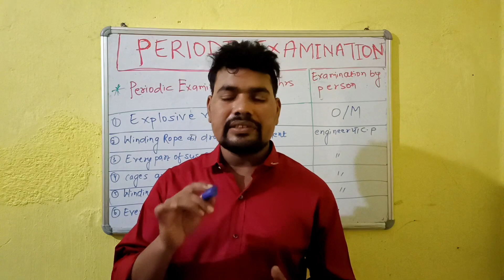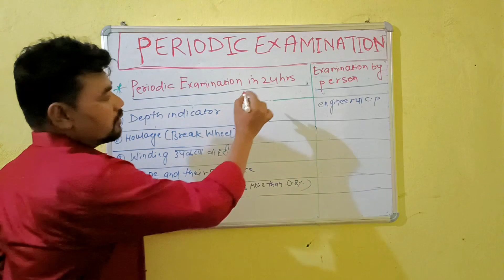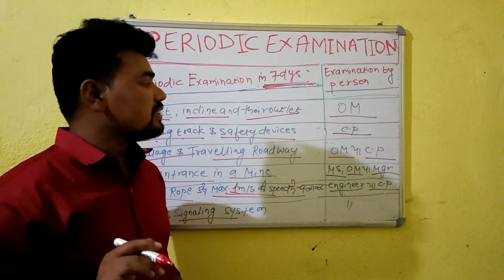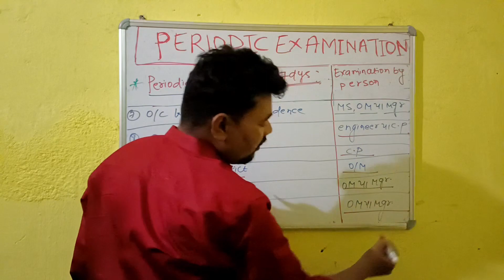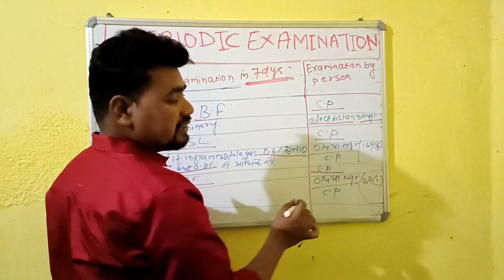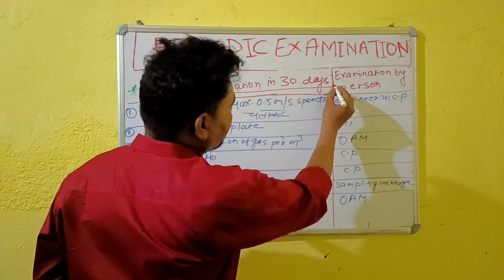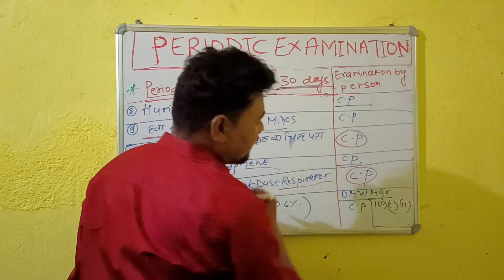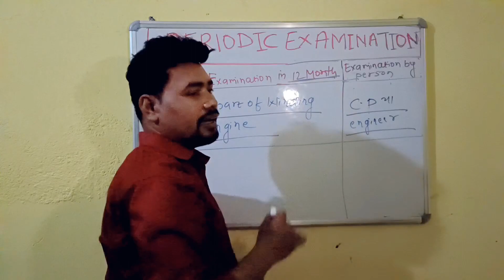ll PERIODIC INSPECTION/EXAMINATION IN MINES ll